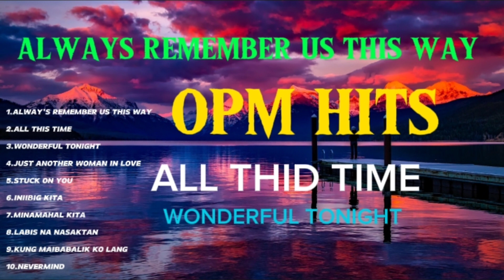ALWAYS REMEMBER US THIS WAY OPM HITS TRENDING